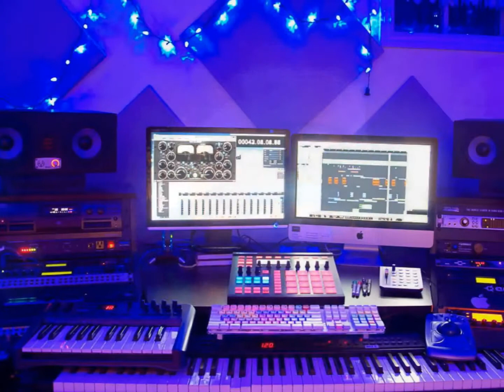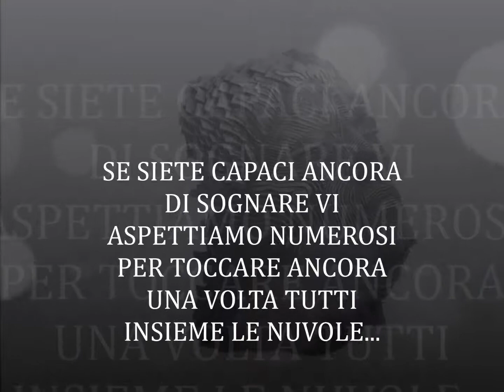TranceNur Festival 2013 @ Nur Bar Roma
EVENTO TRANCE & PROGRESSIVO DEL 2013
Dedicato a Claudio Patane' volato in cielo e tra le nuvole insieme agli Angeli

A STATE OF TRANCENTRAL ARRIVA FINALMENTE NELLA CAPITALE ITALIANA CON UN GRANDE EVENTO MUSICALE CHE SI TERRA' GIOVEDI' 28 NOVEMBRE AL NUR BAR, LOCATION D' ELITE NEL CUORE PULSANTE DI ROMA, SCENDERANNO IN CONSOLLE DIRETTAMENTE DA LONDRA GIANNI VAN HEUSEN AL SECOLO GIANNI TELESKA DJ RESIDENT AL FRIDGE CLUB GEORGE IV & FRIDGE BAR DI BRIXTON, NOTI LOCALI DELLA CAPITALE INGLESE, A FESTEGGIARE I 40 ANNI DEL PRINCIPE SALIRANNO IN CONSOLLE STEFANO DI CARLO, MAESTRO INDISCUSSO DEL SUONO TRANCE DA QUASI 25 ANNI, AUTORE DI GOBLIN E NICE TRIP 2 HIT MONDIALI, TRA LE SUE PIU FAMOSE PRODUZIONI MUSICALI DELLA SYNTETIC RECORD STORICA ETICHETTA PROGRESSIVA DEI TEMPI, DJ DI FAMA INTERNAZIONJALE SARA' OSPITE D' ONORE AL NUR BAR E CI FARA' RIVIVERE ALCUNI MOMENTI PIU BELLI DELL ' ERA PROGRESSIVA ROMANA E MONDIALE, QUANDO ANCORA LA TRANCE ERA SOLO UN IDEA, DI CARLO LA TRASFORMA IN VERA E PROPIA FILOSOFIA E SCUOLA DI PENSIERO DANDO VITA A QUELLO CHE PASSA ALLA STORIA COME SUONO PROGRESSIVO O MUSICA PROGRESSIVE, DIVENTANDO COSI' PUNTO DI RIFERIMENTO AI TEMPI PER DJ EMERGENTI DEL CALIBRO DI TIESTO,ARMIN VAN BUREEN, FERRY CORSTEN, TALLA 2XL, E ALTRI ANCORA...NELLA DARK ROOM CI LIETA DEL SUONO EMOTIONAL DELLA TRANCE CLAUDIO T, FIGURA EMERGENTE DELL UNDERGROUND ROMANO E ITALIANO, CI SARANNO OSPITI INTERNAZIONALI TRA CUI LUCA NOIZE ( (NB Records//Cubek/Apwood Recordings) IBIZA-SP ) DIRETTAMENTE DA IBIZA , LA FESTA SI APRE A TUTTI COLORO CHE SONO IN GRADO ANCORA DI SOGNARE. GIANNI VAN HEUSEN TRANCENTRAL UK & BOKUWA & TELESKA BOARDS OF BRITAIN